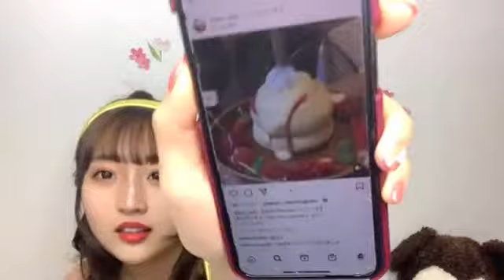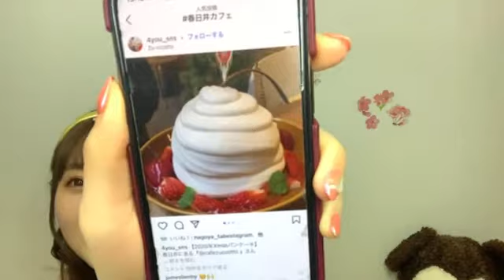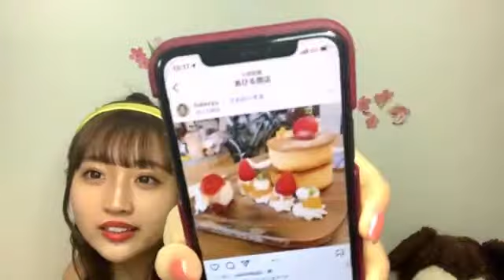2021年03月24日15時00分49秒 322325 ガチイベ参加！星野麻里愛